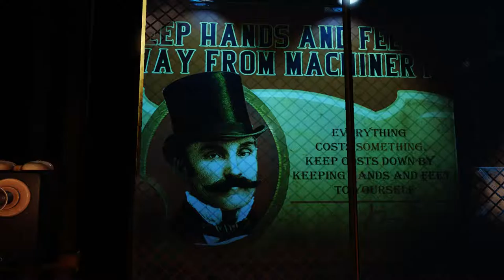BioShock Infinite Part II !